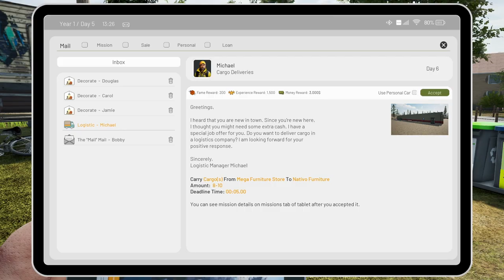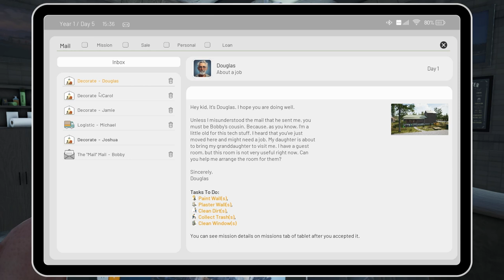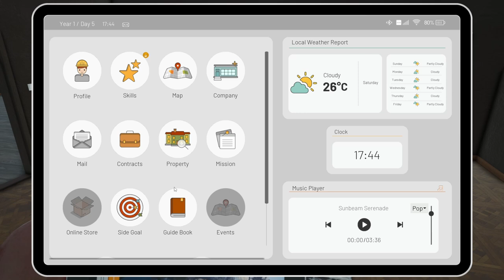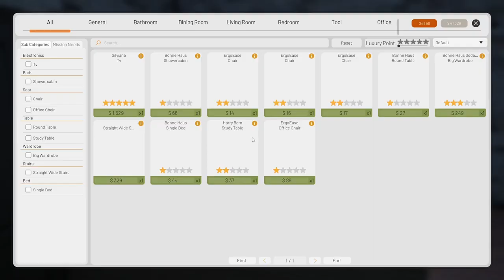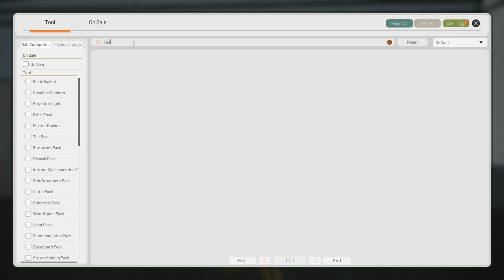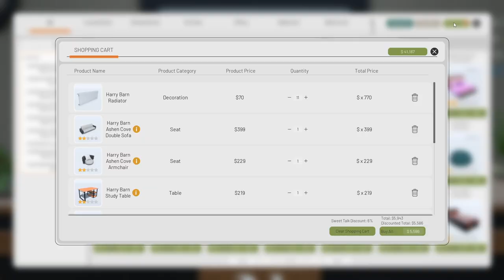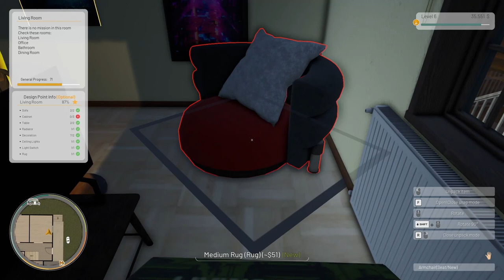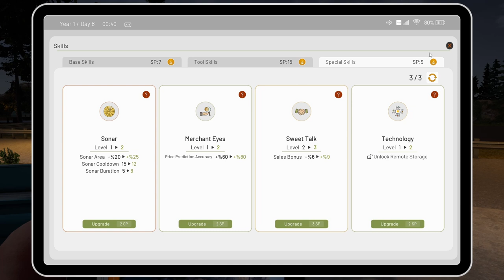ContractVille - Let's Play - Day 04 - Two missions and a bunch of money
Hi Guys,
Join me in Contractville as we put our handyman talents to work and we get rich while doing-it. Helping the community and having fun are included as well.
Thanks for smashing those buttons.
BIG.